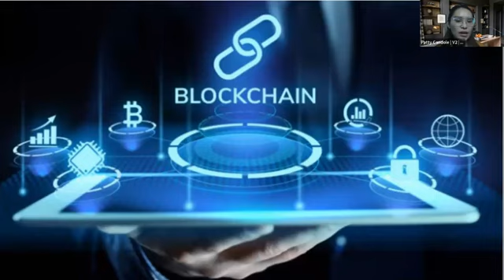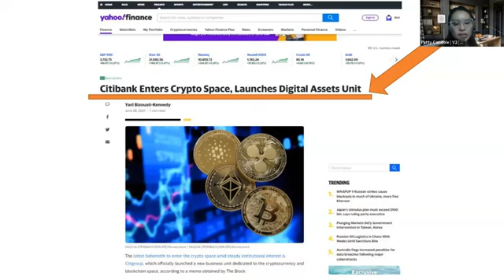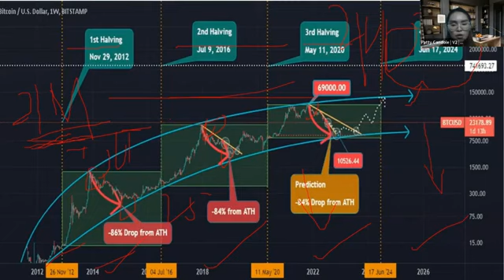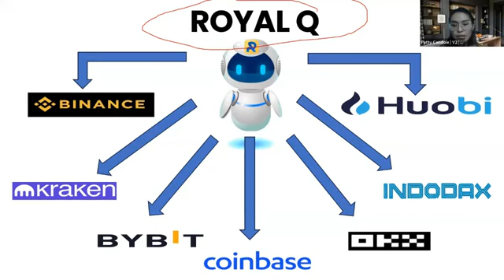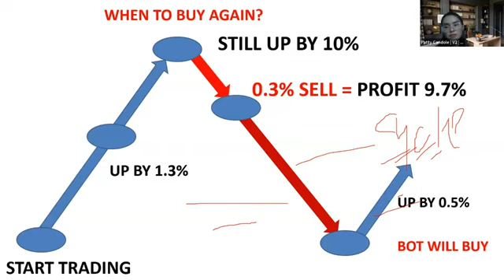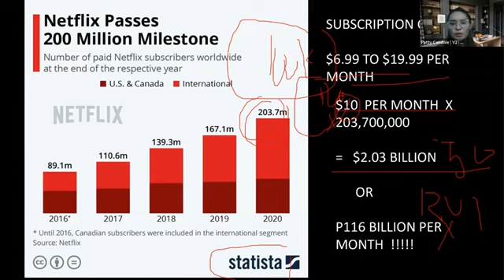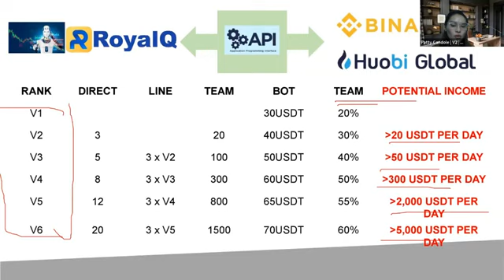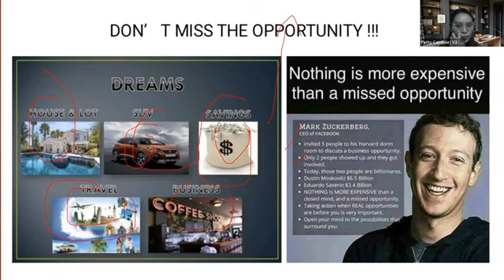Discovering Business in Blockchain using AI